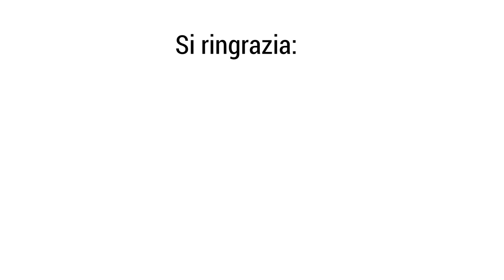Europa, quo vadis? Come smantellare l’UE